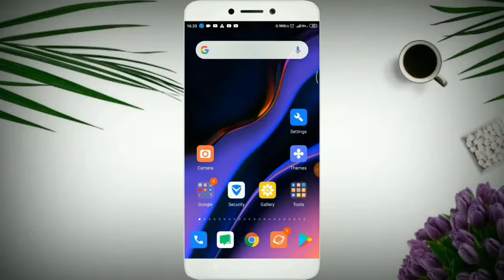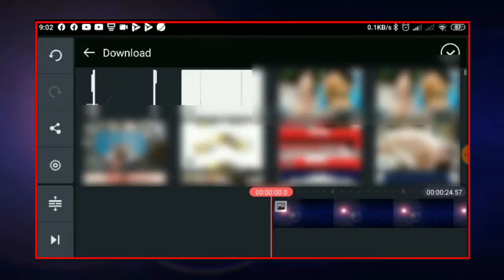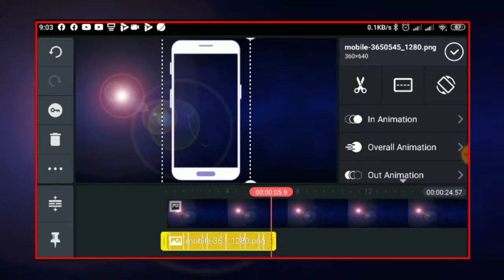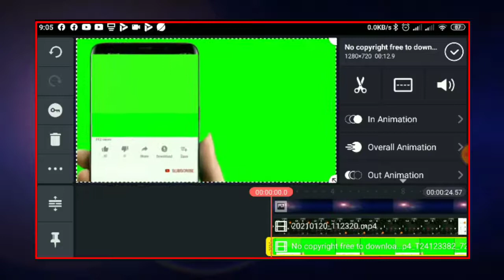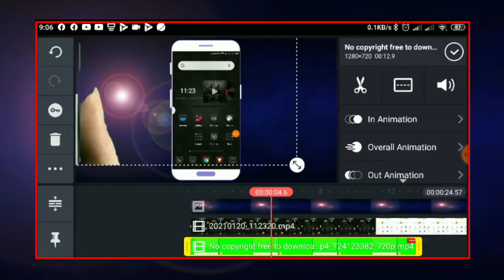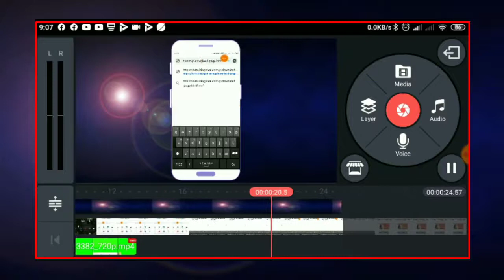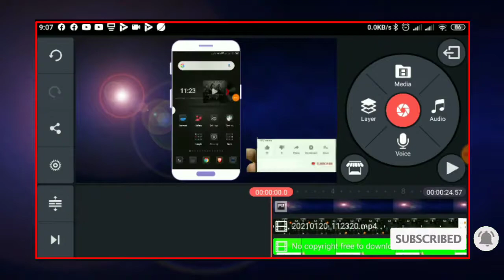Change Video Background with Green Screen Android App Kinemaster || Add Mobile Frame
How do you use the Kinemaster step by step,Where is chroma key in KineMaster.How to use Chroma Key in KineMaster.How to change video background, how to change video background in mobile, how to change video background without green screen, replace video background with image, add background image to video online, change video background online, Replace video background, Free Online Background Maker, Adding Picture to Video.How to Convert Videos Background In Green Screen On Android Using Kinemaster Full Tutorial